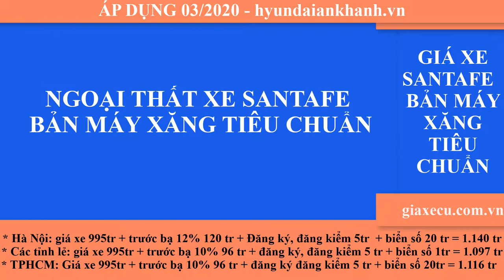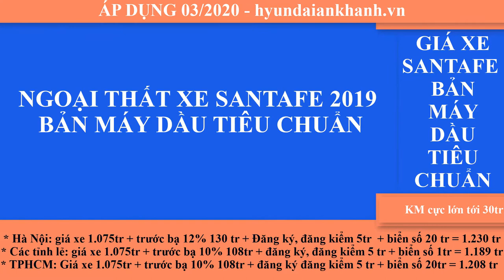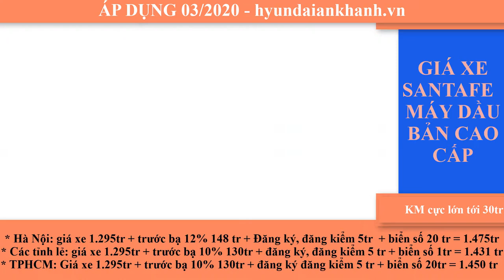Lăn bánh xe Santafe 2020 áp dụng tháng 03/2020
Trân trọng!